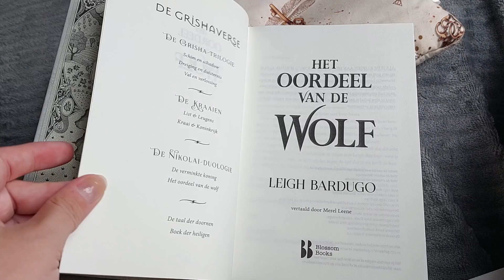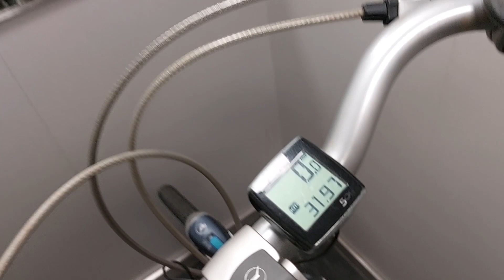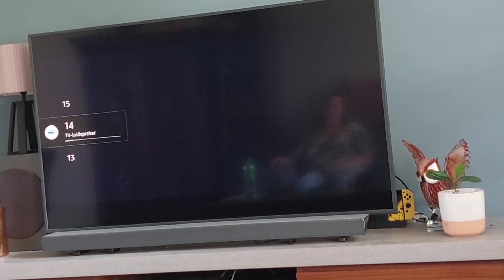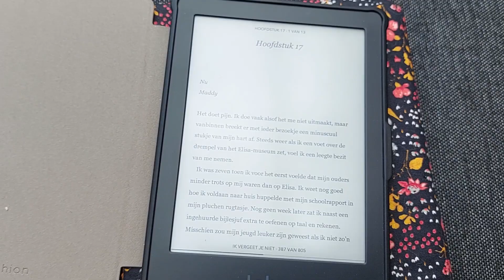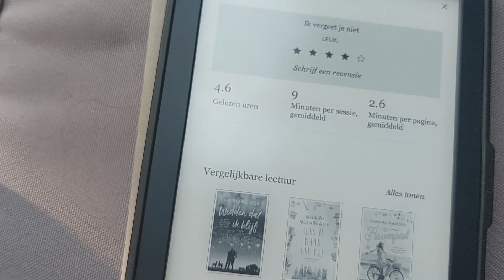Leesvlog 9 / 14 augustus 📚 | Ebook, Audiobook & Fysiek boek 📚🎧📚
Hoi allemaal!

Deze week las ik niet mega veel, maar ik had wél een hele leuke week! Kijk lekker mee!